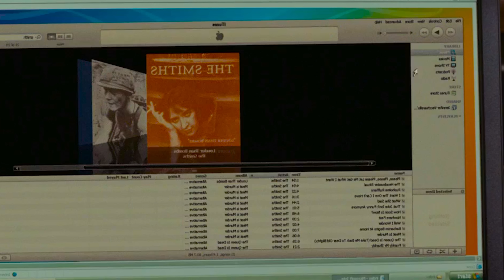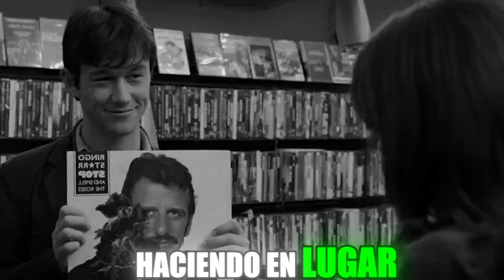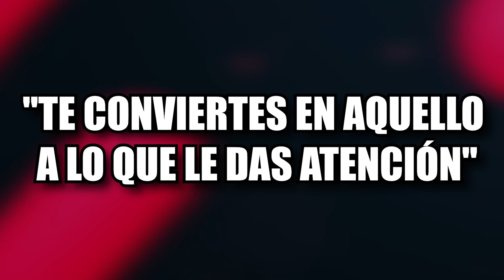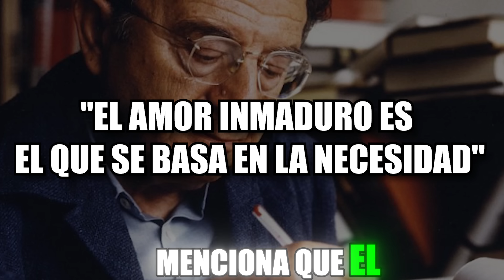💊Ella no es TUYA, solo es tu TURNO • 500 dias con ella • Análisis y Resumen